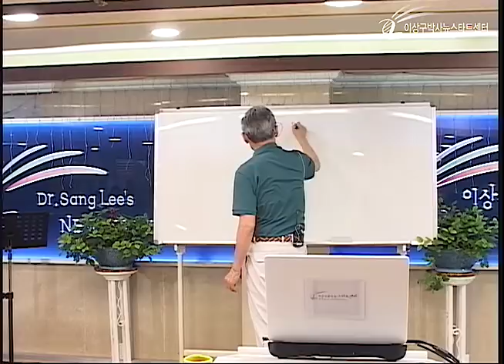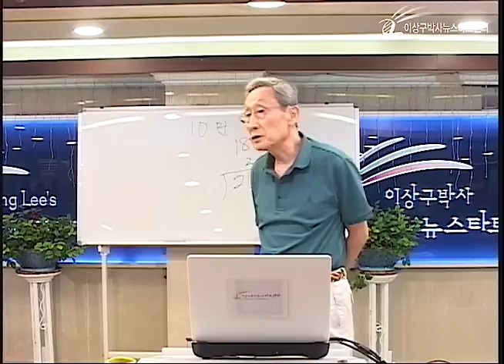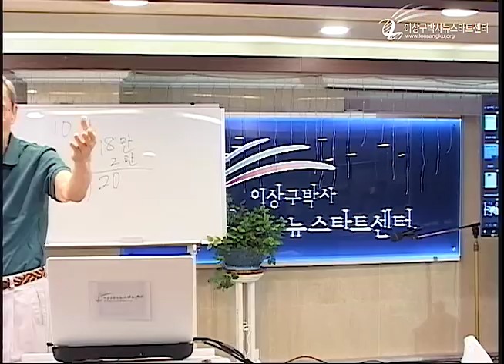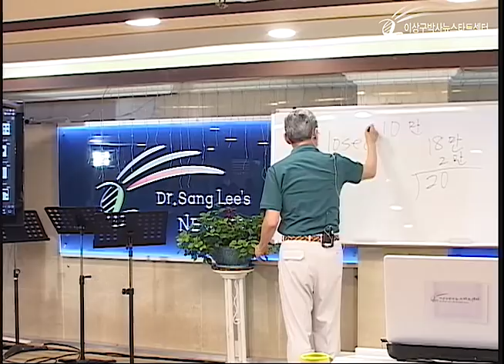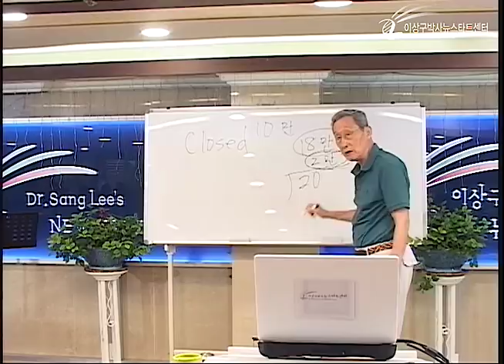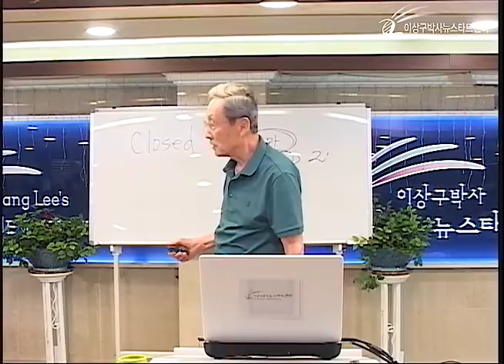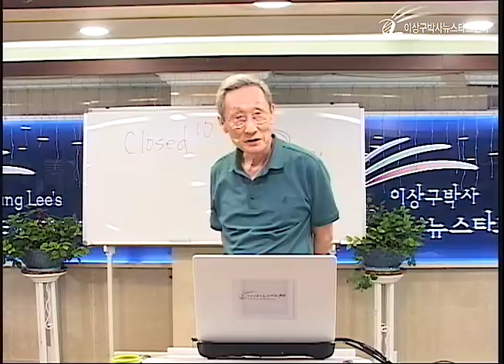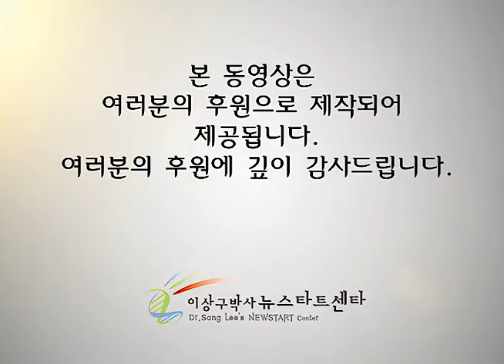R218 18 생명을 믿으면 바라는 것이 실상이 된다